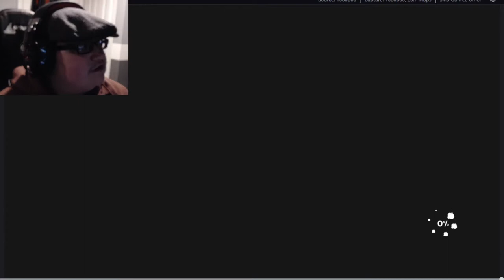Nostalgia (Kinda) | Taxi Chaos - Part 1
"Taxi Chaos" is not connected to "Crazy Taxi," however, it is a similar game.